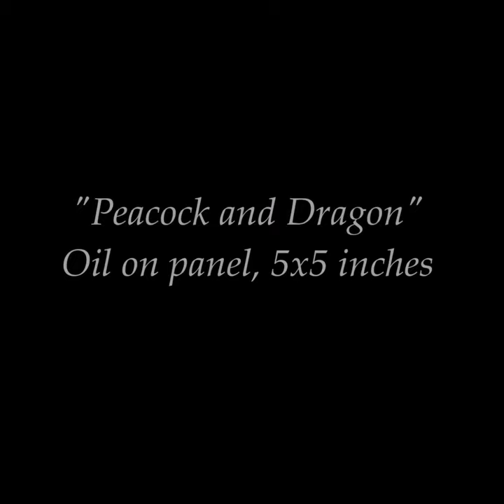"Peacock and Dragon"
For your enjoyment, here is a look at my painting "Peacock and Dragon"